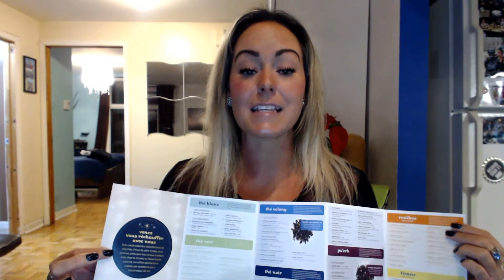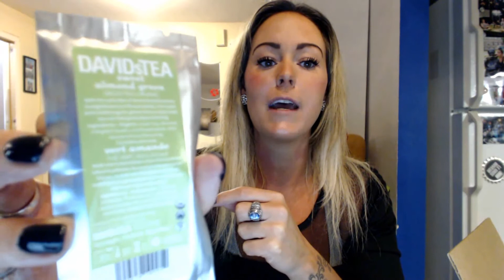UnBoxing DavidsTea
J'aime le thé et vous? Je vous en parle dans cette vidéo en ouvrant ma dernière commande en ligne de chez DAVIDs TEA :) Une belle façon de se réchauffer et d'offrir un superbe cadeau à Noël!